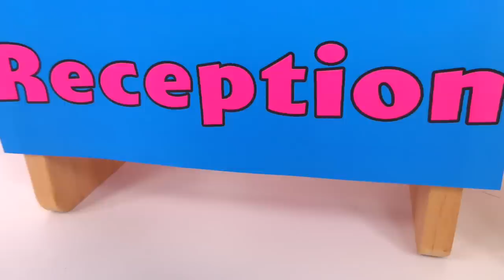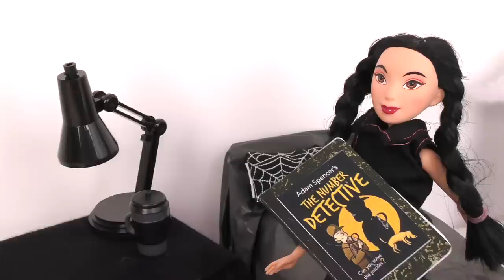Elsie and Annie Funny Hotel Adventure - Kids Funny Story Time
Elsie, Annie and Diana open their own hotel. The first guests check in but they do not like the prepared rooms. Annie tries to fix the rooms to keep the guests happy.